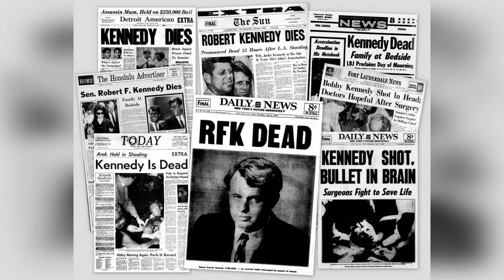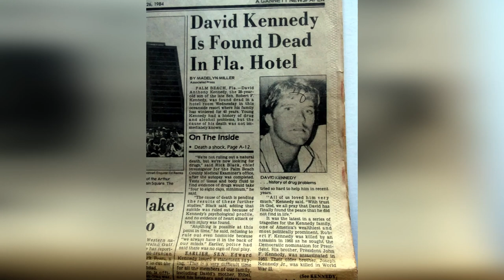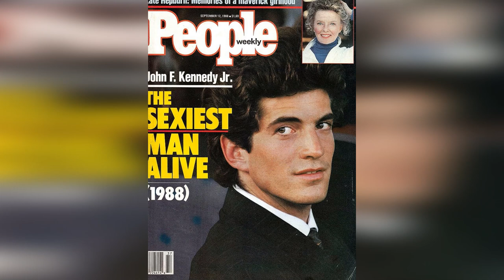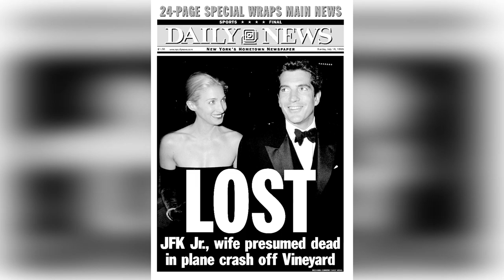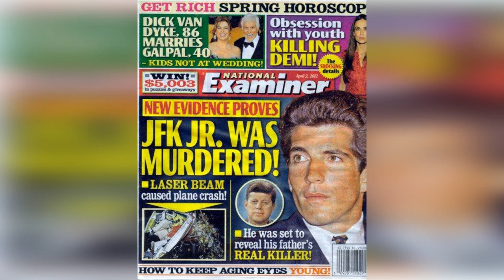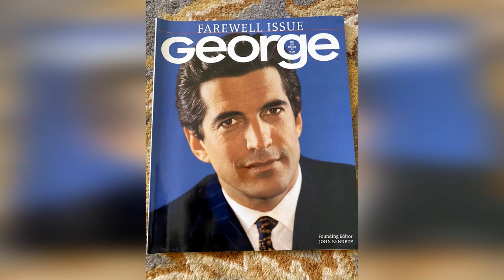JFK Jr Scandalous Life. 14 Facts That Will Blow Your Mind!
Delve into the fascinating life of JFK Jr., the enigmatic son of President John F. Kennedy, with our latest video spotlighting "14 Amazing Facts About JFK Jr." From his early years at the White House to his passionate pursuits as a publisher and pilot, JFK Jr.'s life was full of captivating moments and achievements. Drawing from trusted historical sources and rare anecdotes, we uncover lesser-known details about the prince of Camelot's legacy. Were you aware of his brief stint in the world of acting? Or his close encounters with celebrities? Each fact is more surprising than the last!

As the Kennedy legacy continues to inspire and intrigue, JFK Jr. remains a prominent figure in American history, celebrated not just for his lineage but for his individual contributions to culture and society. Our video provides an in-depth look at his life's triumphs and tragedies, offering viewers an unprecedented glimpse into the events and moments that shaped him.

Perfect for history buffs, Kennedy aficionados, or those simply curious about American icons, this video is a must-watch. Experience a visual journey, complemented by rare footage and photos that bring these facts to life. Enhance your knowledge about one of the most talked-about figures from the Kennedy family.

Join us in exploring the world of JFK Jr. like never before. Discover stories that capture the essence of a man who, despite living under the colossal shadow of his father, carved out his own impactful legacy. From tales of bravery to heartwarming family moments, each fact unveils a different facet of JFK Jr.'s enigmatic life.